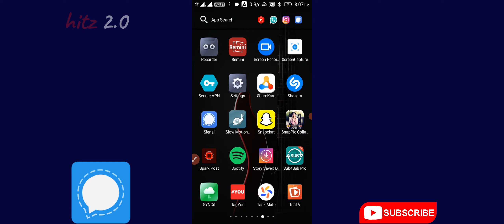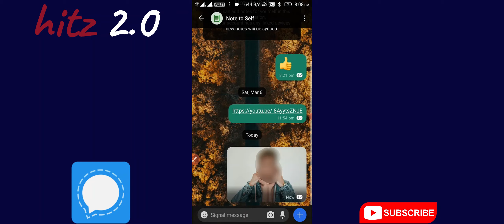how to blur photo on signal app । photo me blur face kese kare signal app me 🔥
how to blur photo on signal app । photo me bure face kese kare signal app me 🔥